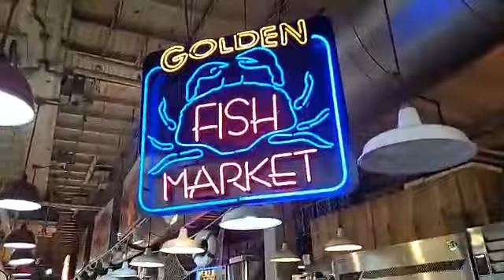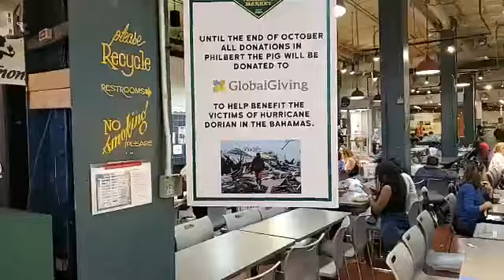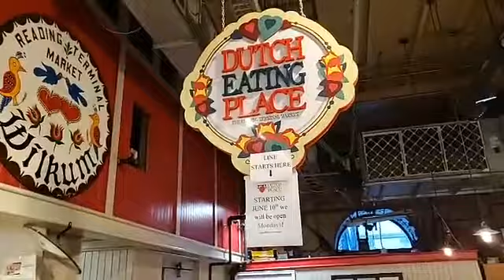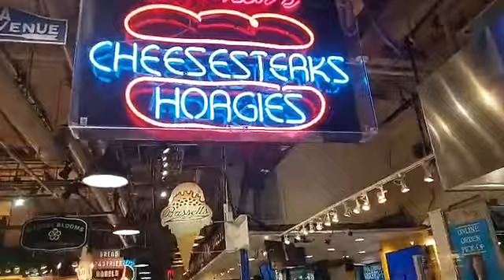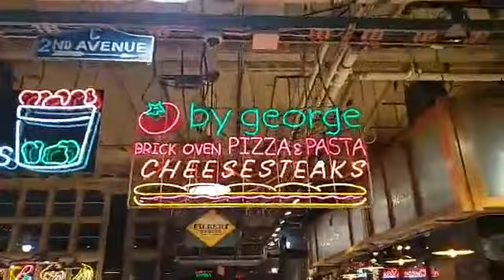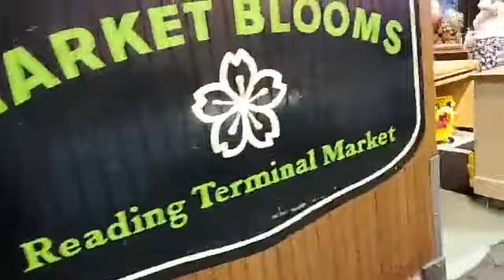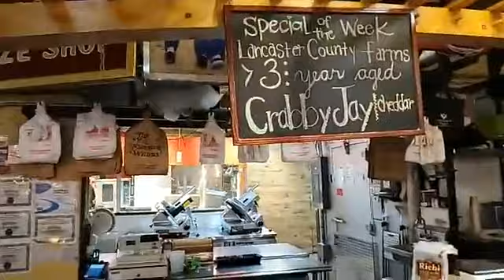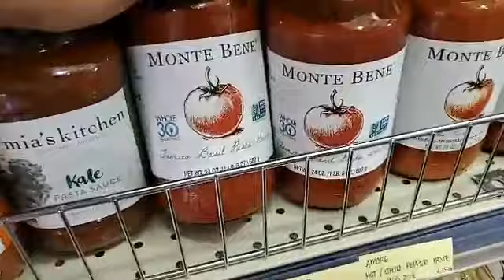SOGNANDO USA - Reading Terminal Market, Philadelphia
Lo scrittore e sceneggiatore Andrea Careri esplora e racconta piccole e grandi realta'degli Stati Uniti.